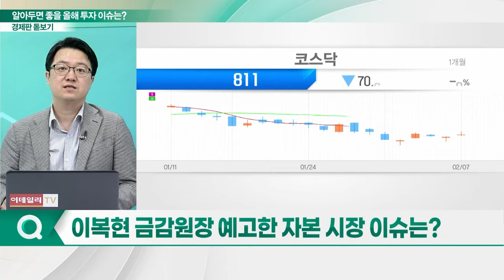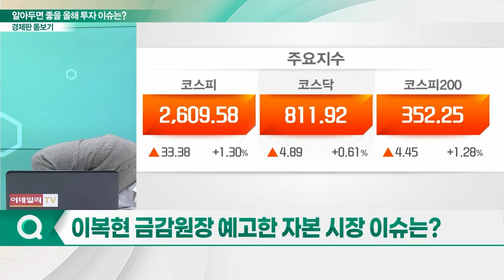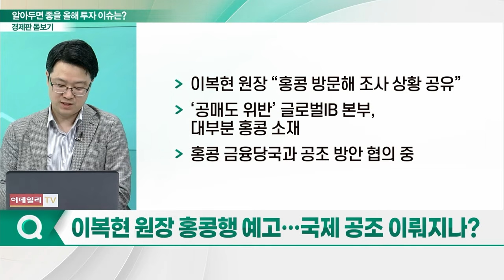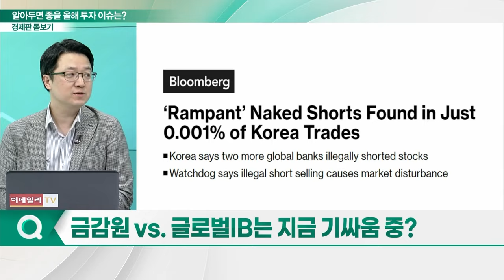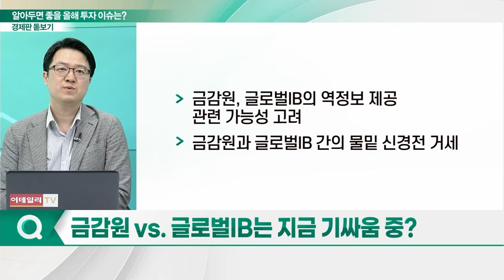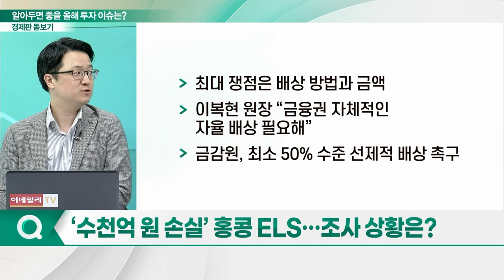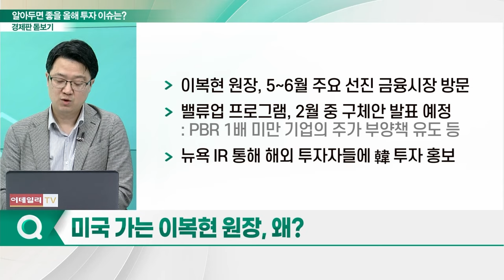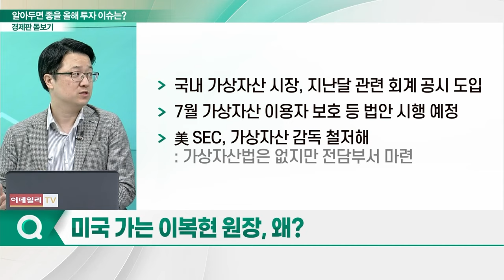시선 집중! 알아두면 좋을 올해 투자 이슈는?_경제판 돋보기 (20240208)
Q. 2월의 투자 포인트는 ‘공매도’?
Q. 이복현 원장 홍콩행 예고... 국제 공조 이뤄지나?
Q. 금감원 VS. 글로벌IB는 지금 기싸움 중?
Q. ‘수천억 원 손실’ 홍콩 ELS... 조사 상황은?
Q. 불완전 판매 확인이 관건... 보상 가능성은?
Q. 미국 가는 이복현 원장, 왜?